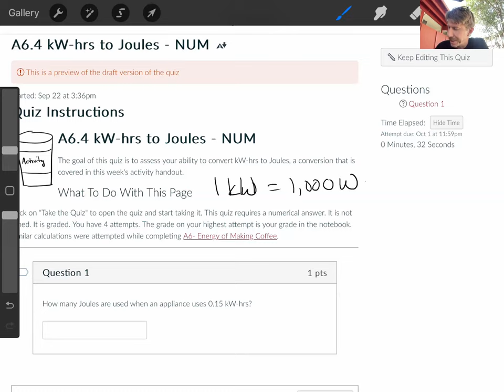A6 4 kW hrs to Joules